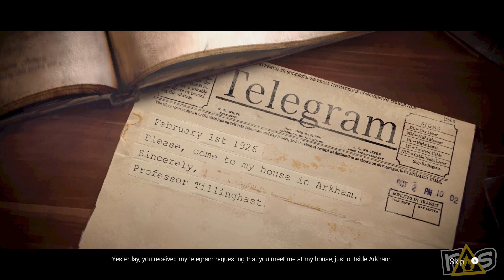Arkham Horror: Mother's Embrace (The Dojo) Let's Play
It's time for your weekly dose of CATACLYSMIC COSMIC CALAMITY as Tessa and Jeff investigate the eldritch mysteries of Arkham Horror: Mother's Embrace right here on The Dojo!